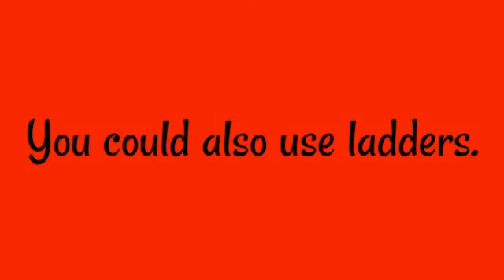How to Make an Elevator in Minecraft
Hi there! Today I show you how to make an elevator in Minecraft! It's probably not as hard as you think, but it is quite hard to get all the required materials on survival--unless you have a lot of Iron! Enjoy! -Blues